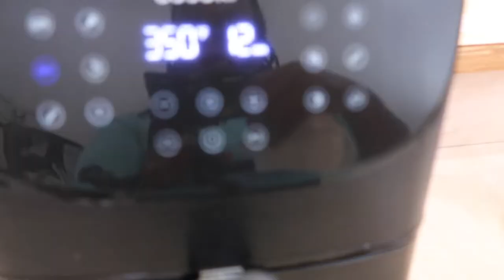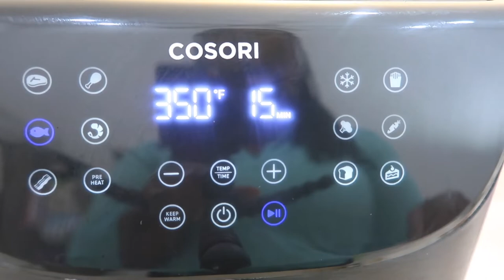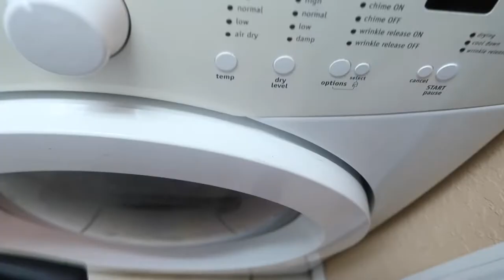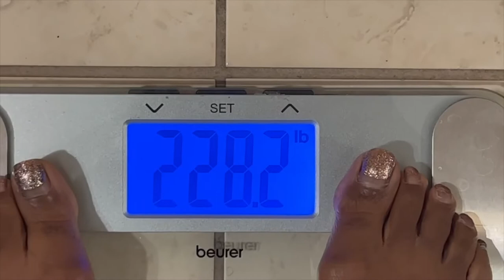Mental and Emotional Health during Weight Loss | 12 Week Transformation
In today’s video, we will discuss how I responded to my MENTAL and EMOTIONAL health during Week 3 of my 12 Week Transformation while on my 100 pound WEIGHT LOSS journey.

Week 3 of this journey took me a little by surprise. The amount of thoughts and mind clutter that I had going on was much more than I expected. Each morning that I woke up I found myself overwhelmed with all the things that needed to be done as well as those that should be have been done a long time ago.

Summer is busy season for our family. The kids are technically on vacation, however, as a mom that works outside of the home as a home health Physical Therapist, I am not.

The balancing act can be challenging. Particularly when you find yourself wanting to be present for those you love as well as for yourself. Unfortunately, as I mentioned in the video, the world does not stop for us because we decided to embark upon our weight loss journey.

Finally, I decided that instead of forcing what just didn’t feel “right,” this week, that I would focus on self care instead. I decided that I would focus on things that would make me feel better overall. I decided to get an hour long massage. I had a facial. I completed a ton of tasks that were on my ever so long to do list.

You guys, I have to admit to you that this felt incredible. I just can’t express enough as to how great it felt to settle so many of the things that were going on in my mind.

I think it’s important that we remember to focus on our mental and emotional health while on this weight loss or wellness journey. It’s important to realize that overall wellness is not simply excluded to physical health.

As women, stress affects our body in so many ways. Abnormal amounts of cortisol contribute to belly fat.

In this video, it is my goal that you pause and remember to take care of your mental health as well as your emotional health.

We can’t be good to others if we’re not good to ourselves.  I hope you enjoyed today’s video. I would love for you to consider subscribing to my channel or at least leaving a thumbs up so that this video reaches more people and the conversations around mental health, emotional health, and physical health increases.

❤️-Felicia